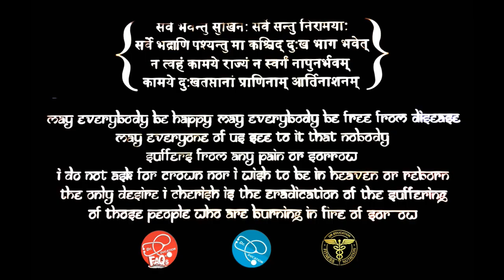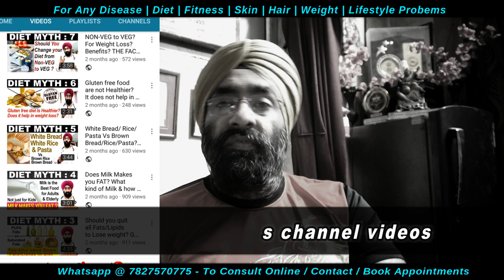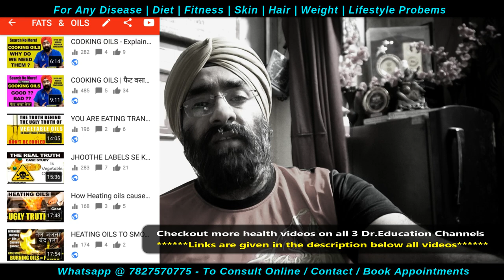Can Depression make you Sick | डिप्रेशन कर सकता है आपको बहुत बीमार | Dr.Education